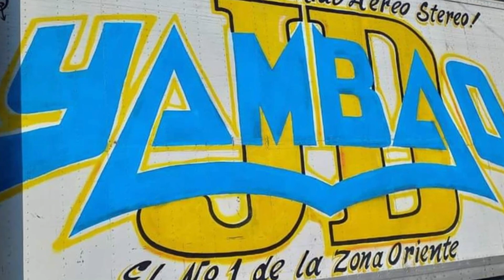🎶CUMBIA DE LAS COBRAS🐍SONIDO YAMBAO✨🌀!TEMA LIMPIO SIN SPOTS!🌀✨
⚡SONIDO YAMBAO⚡

CONTACTO VENTAS DJ PISGA MIX

💥MUSICA LIMPIA SIN SPOTS💥

CANAL PRINCIPAL:
MUSICA DISCOTHEQUE,CUMBIAS,SALSAS,GUARACHAS,PERUANAS,ECUATORIANAS,WEPAS Y CREADAS POR TU SERVIDOR